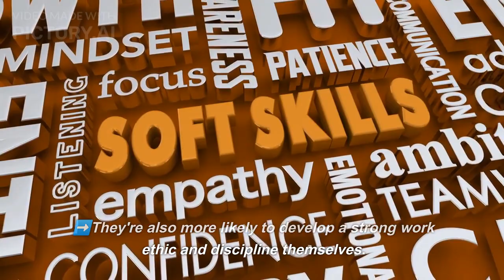Parenthood is Tough but Rewarding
Unique Story Video
Motivational video and story with artificial intelligence technology
4 bidden knowledge
count on me
donald trump
jamie foxx talks about diddy
nutribullet 1200
patrick bateman's death
shaadi shaadi
subaru brz 2024
ting ting tang tang ting tiktok
rolex gmt batman
omar rudberg
Chan¬nel pages
Ex¬tern¬al
Shorts feed
Dir¬ect or un¬known
Oth¬er You¬Tube fea¬tures
4 bidden knowledge
count on me
donald trump
nutribullet 1200
patrick bateman's death
shaadi shaadi
subaru brz 2024
denzel washington
amy winehouse
blue marlin fishing
camping in heavy rainstorm
cuban press
dollar tree
fastest skater in the world
gravure printing process
jimmy kimmel
jj and mikey
maroon 5
mayweather vs gotti iii
megan fox
mp88 lifestyle vlog hot
nottingham attack
open range full movie
pimple popper blackhead extraction
popping large pimples and blackheads
russia surrenders
samoyed
seeing your ex with someone else
shuffle dance
teen sluts
your man